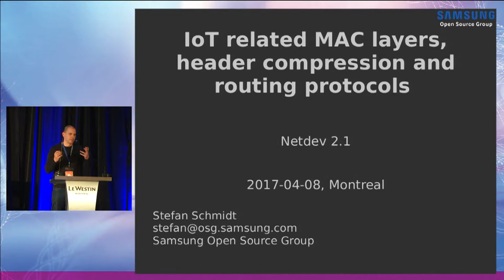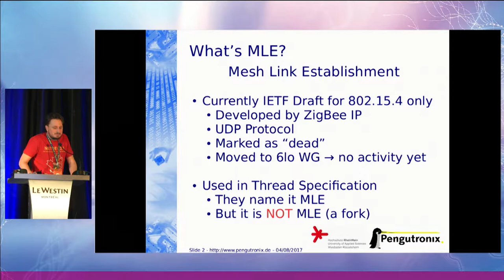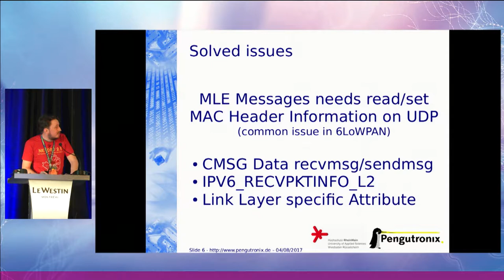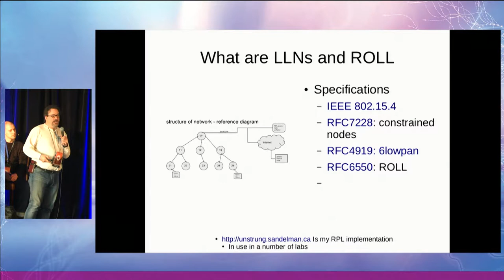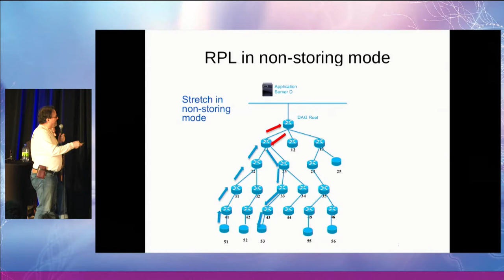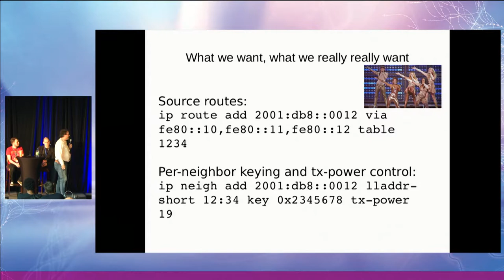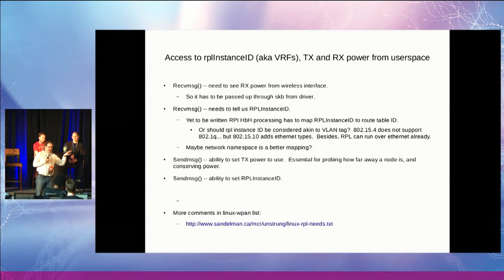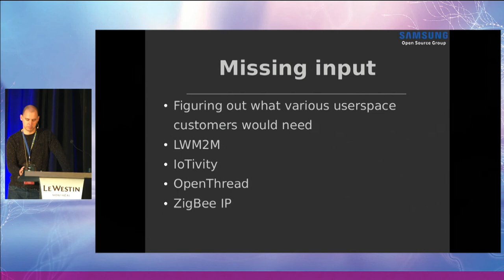Netdev 2.1 IoT MAC layers, hdr compression and routing protocols workshop Chaired by Stefan Schmidt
This workshop chaired by Stefan Schmidt on April the 7th of 2017 at Netdev 2.1 In Montreal tries to identify generic requirements for the networking subsystem for IoT and initiates the process of addressing the gaps found.

The workshop encompass related MAC layers, networking protocols, adaptation layers, header compression, routing protocols and application layers.